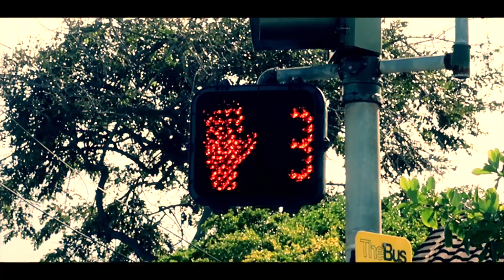SSSVEDA DAY 11 + SHOPPING AT TARGET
It's day 11 of SSSVEDA!!! Todays vlog I went shopping at Target and made dinner. Hope you enjoy.